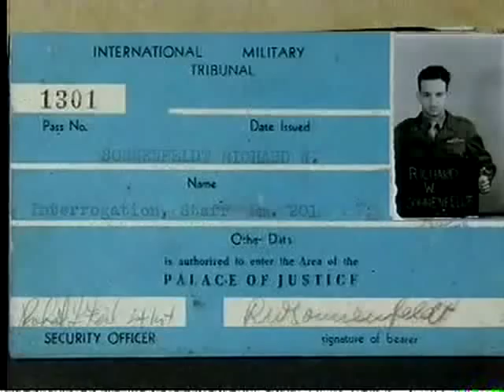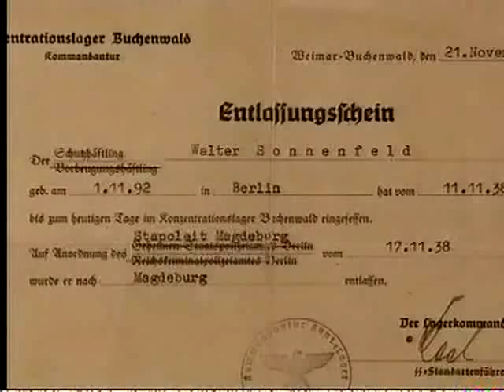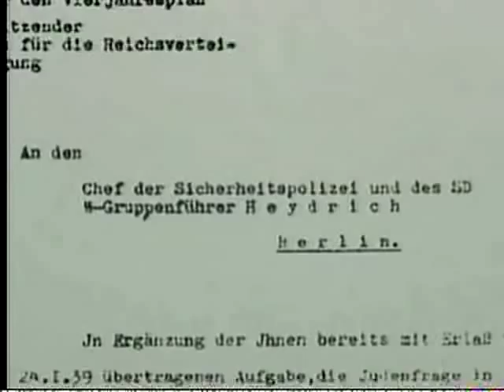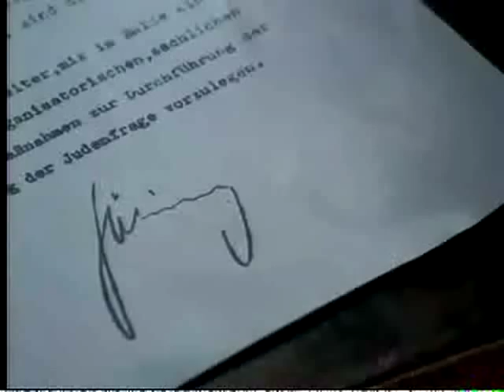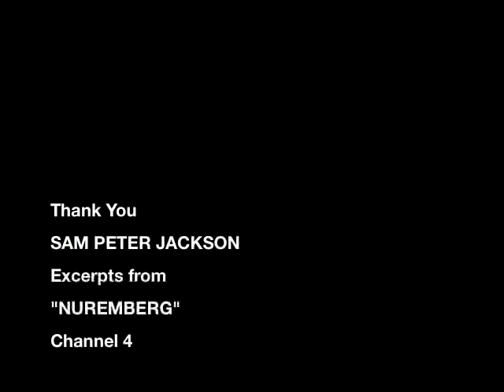excerpt from 'Nuremberg'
excerpt from "Nuremberg" with Sam Peter Jackson as Richard Sonnenfeldt and Hannes Hellmann as Hermann Goering